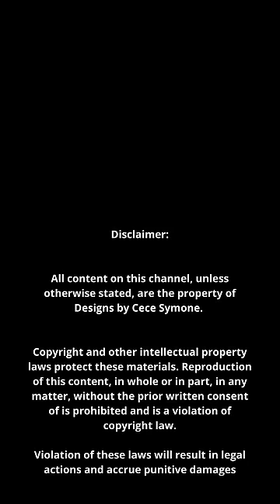Charlette Marble Print Bathing Suit & Cardigan Set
Look all kinds of fierce this vacay season with this swimsuit. Featuring a marble print material with V-neck one piece cutout swimsuit and matching long sleeve sheer cardigan, we're obsessed. Style with your fave sunnies and statement earrings for a look that's perfect for poolside posing.

Model is wearing a small

Fabric: 95% Polyester 5% Spandex

Hand wash cold, line dry. Do not bleach, iron or dry clean.

*All swimsuits are final

Shop CeceSymone.com